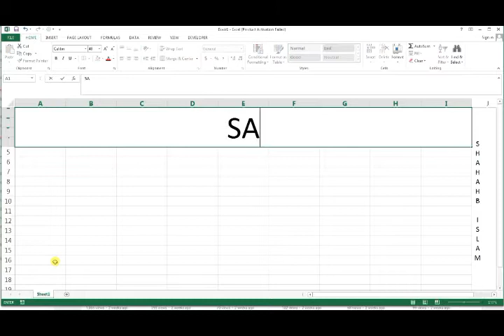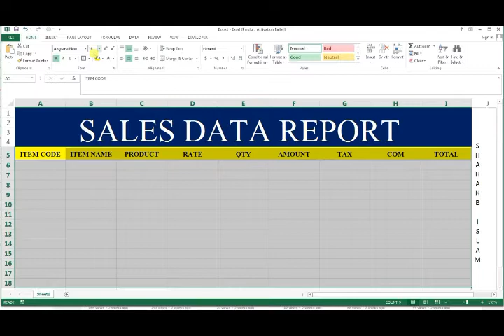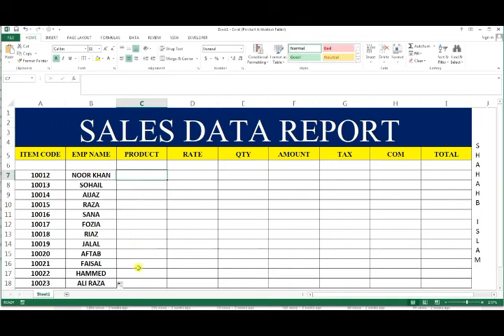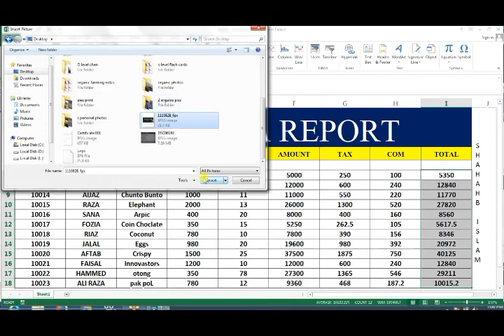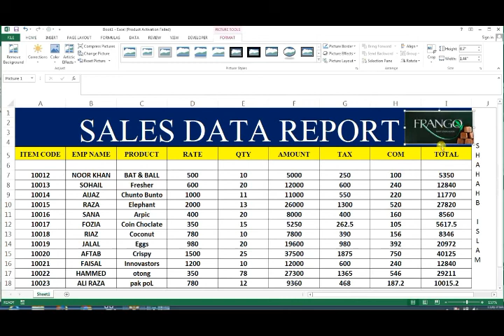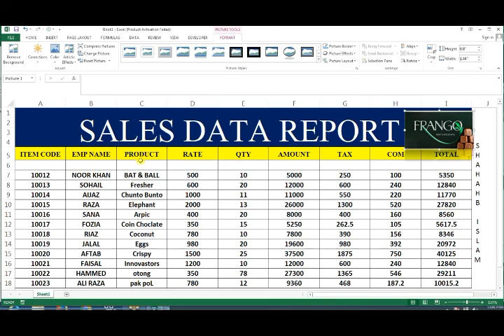Sales Data Report In Excel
Abaut this videos
Welcome to Ravi Computer Institute
Our Mission is provide technical education to Indian students.

The RCI Computer Institute in ayodhya (Faizabad) has started functioning in the year 2015, Ravi Computer Institute is the sole Institute in ayodhya (Faizabad) for better technology under the MDEG New Delhi .
RCI is founded in 2015 with the mission of providing best quality of Computer education to all class of people in a very reasonable fee structure.

Over the past few years the growth of the computer industry has been quite remarkable and today it is the fastest growing industry, Not just the students or housewives, even experienced professional are helped greatly by upgrading themselves in RCI Institute. As Computer knowledge has become primary requirement for everyone, our Institute provides best Quality Computer Education in most reasonable fee structure to all class of people. Our motive is to make all class of people Computer literate and take all possible advantages to make their future much brighter.

Our Address :
Ravi Computer Institute,
Raybareli Road Milkipur,
Ayodhya (Faizabad) UP. - 224164